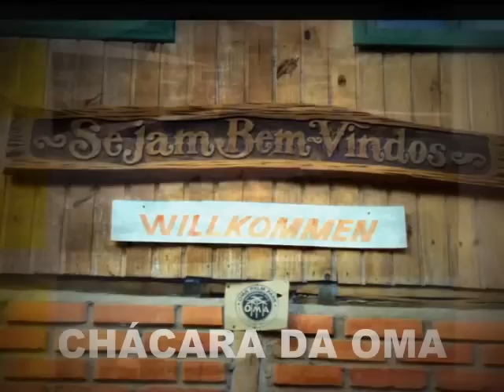Joinville - Bocha 29 fev 2012 - Chácara da Oma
Joinville -  Bocha 29 fev 2012 - Chácara da Oma - Vila Nova